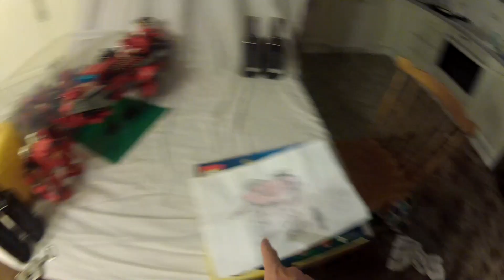Scythe with beer and bricks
Righto then - first of all - support the living fuck out of "Sebdoom" - who's track "Hold the line" I borrowed to use as the backing track of this video.

Right then - Scythe got drunk with beer and bricks and upgraded the aging "Scythian Goliath" design with a newer makeover, but forgot that he had not taken the backing of of his gopro camera housing, and as a result - recorded no dialogue, so enjoy awesome metal instead!